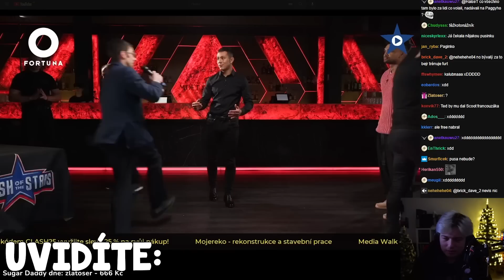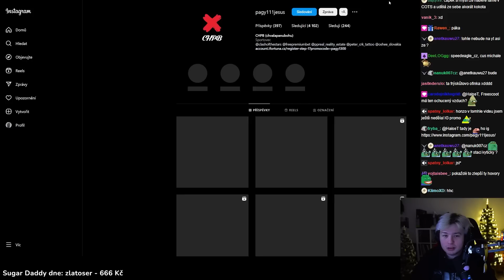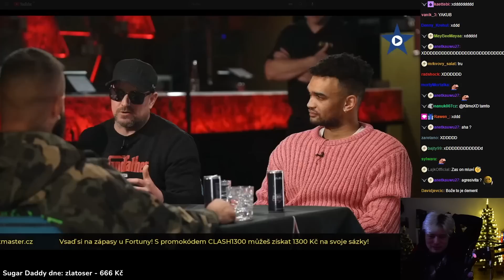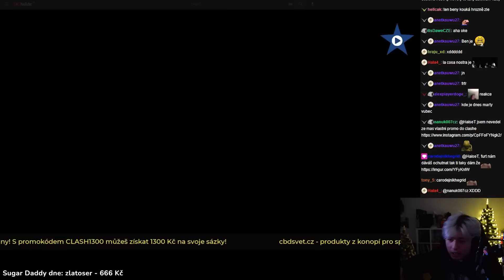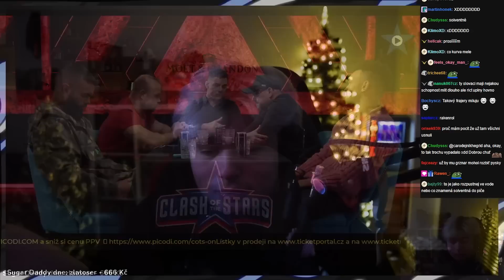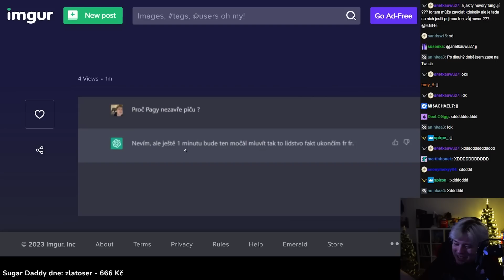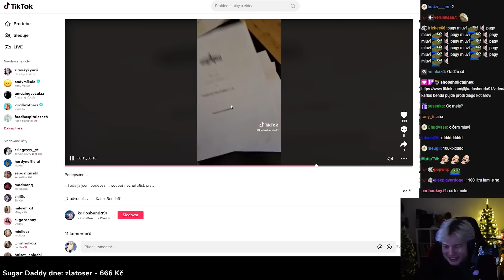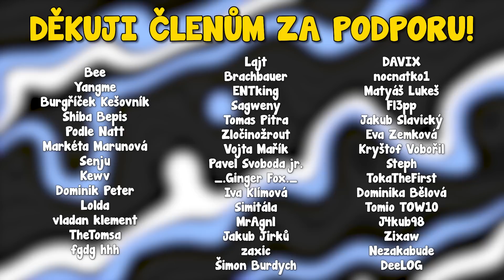NEJHORŠÍ B4THECLASH, co kdy byl... | Freescoot vs Nathan + Grznár vs Pagy